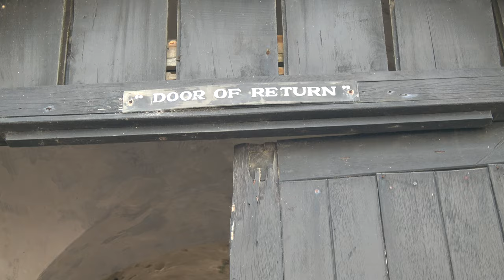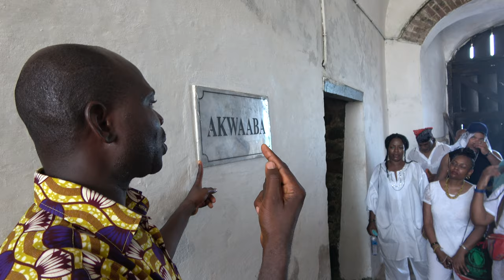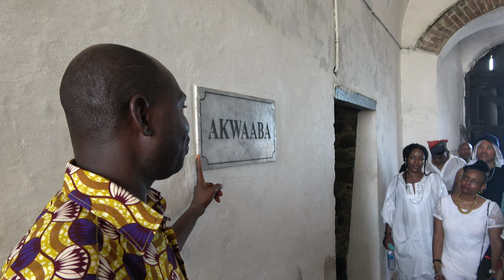Importance of Door of Return at Cape Coast Holocaust Dungeons - Ghana Dec 2019 Tour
Highlights from our Ghana Repatriation & Investment Tour Dec 24, 2019 – Jan 4, 2020. Join our next Journey of a Lifetime to Ghana May 25 - June 5, 2020; Senegal & The Gambia July 24 – Aug 3, 2020; South Africa Nov 20 - 30, 2020; Ghana Dec 24, 2020 - Jan 5, 2021 and Senegal & The Gambia April 2-12, 2021.  Visit our website for details on future Africa Tours & Investments at Investments Subscribe to our YouTube channel and get all of the video highlights View our photo galleries on FB Twitter - IG Email me at or Bomani Technology: Service-Support-Consultation.